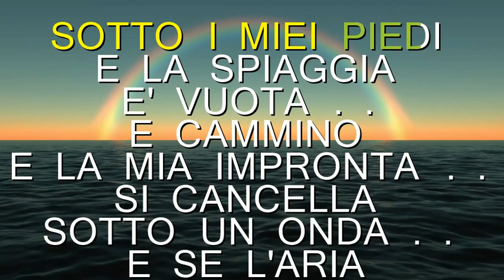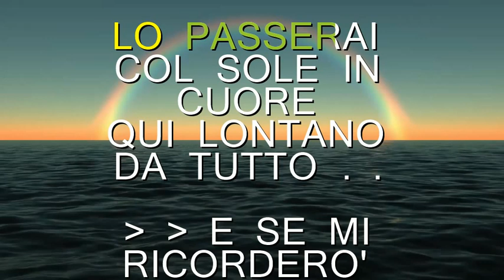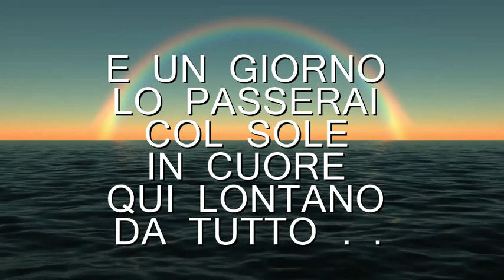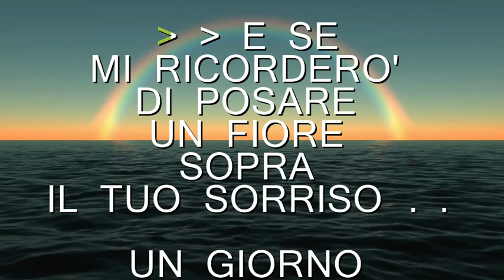BUFERA DENTRO KARAOKE brano di Paolo Gozzo e Mauro Brisotto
di GOZZO PAOLO E Brisotto Mauro il pezzo : BUFERA DENTRO versione Karaoke. il primo , ne seguiranno molti altri! realizzato dall'amico Vincenzo d'angela . Da ascoltare e cantare come una poesia.